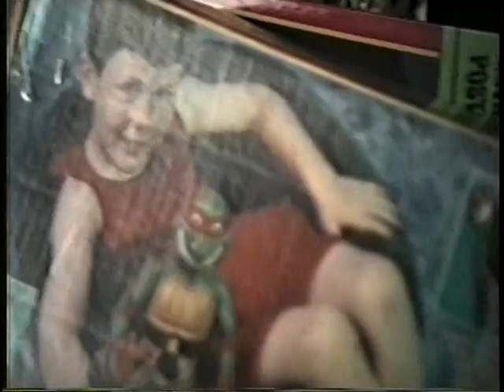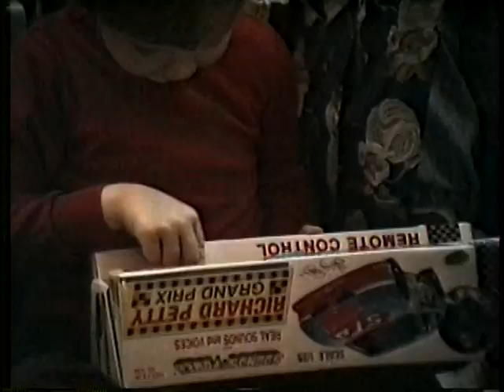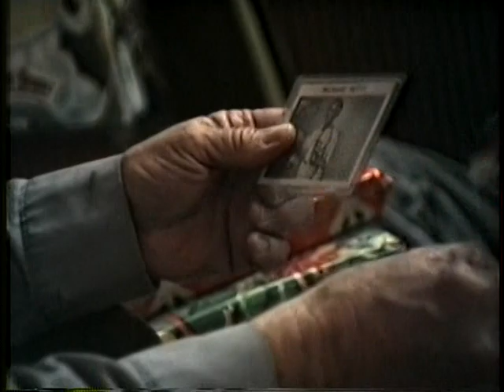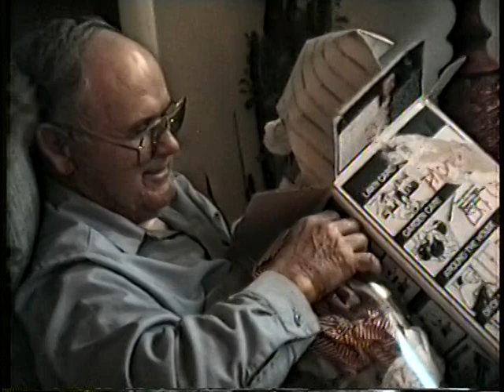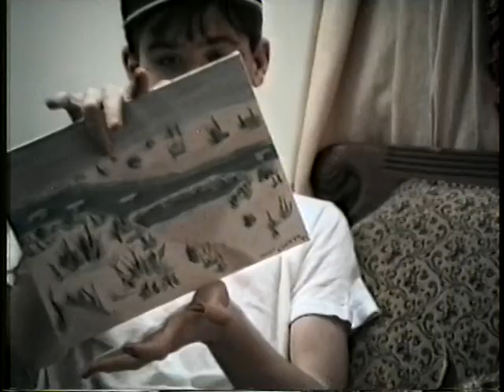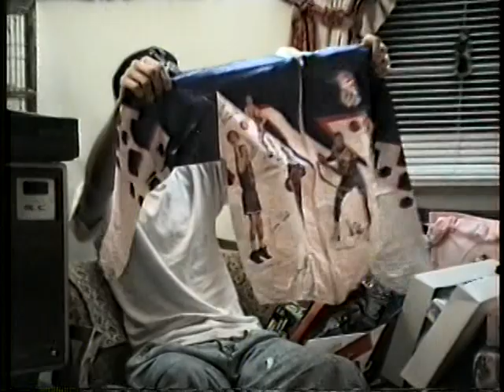LYNCH Home Videos Disk 8.2 1992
Allen Large Gives Tour of Tucker Cottage
New Aerostar at GA
Christmas at Dale's
Josh's 13th Birthday at Chuck E Cheese's in GA
Josh's 13th Birthday in NC
Hewett Christmas in NC
"Whale Watching" Fishing Boats & Birds
Six Wright Basketball Games
Snow Skiing and Sledding at Whitehouse
Wright Basketball Game
Trip to Bartlesville
Three Wright Basketball Games